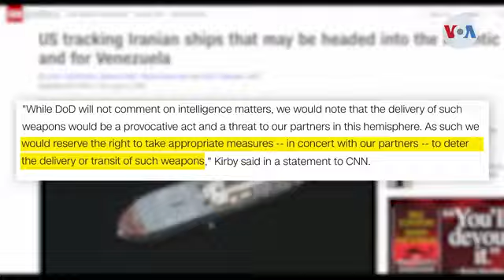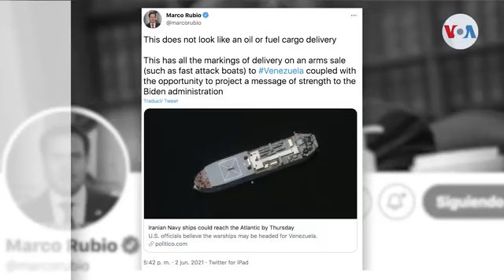EE.UU. sospecha que barcos de Irán transportan armamento a Venezuela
El desplazamiento de dos buques de la Armada iraní por el Atlántico mantiene bajo alerta al Pentágono por la presunción de funcionarios de inteligencia de que el cargamento consiste de armas y su destino final sería Venezuela. En entrevista con la Voz de América, el asesor hemisférico de la Casa Blanca, Juan González, señaló nuevas amenazas a la estabilidad regional.